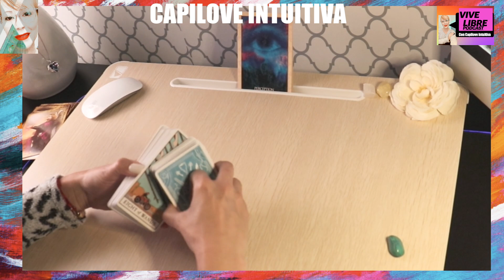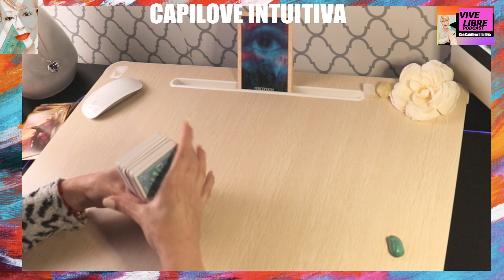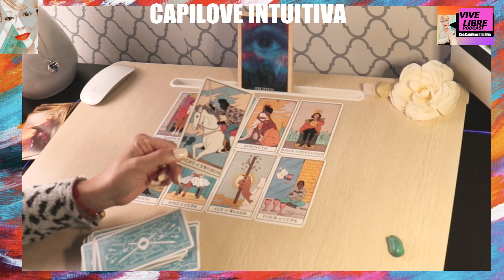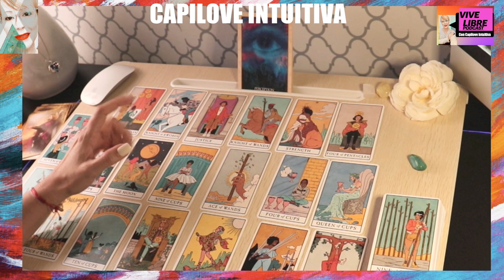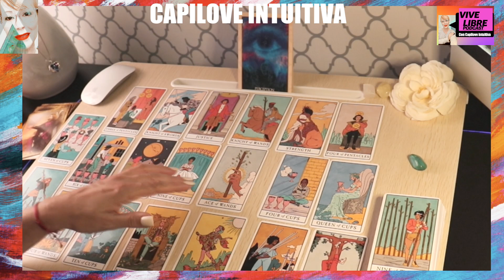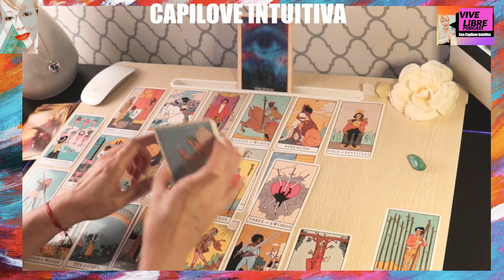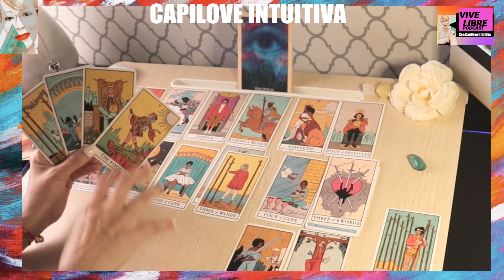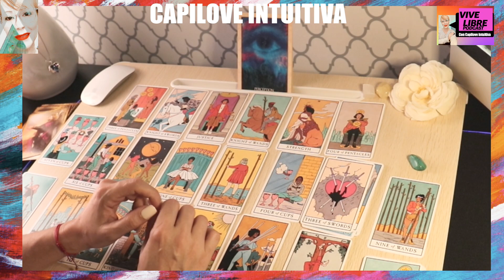Horóscopo de Acuario: Tu Lectura Semanal de Tarot para Amor, Dinero y Más